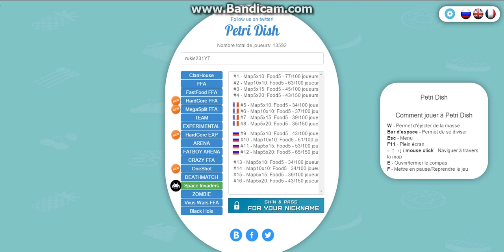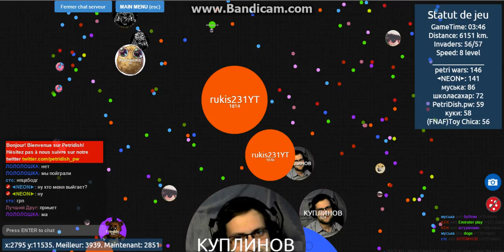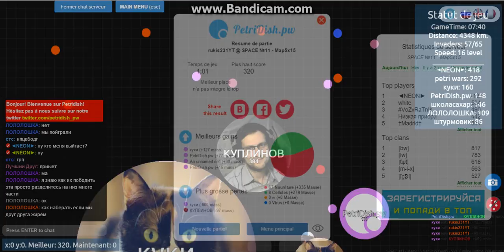RUKIS231 play petri dish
its a nooow update! o and lets get too 3 likes!